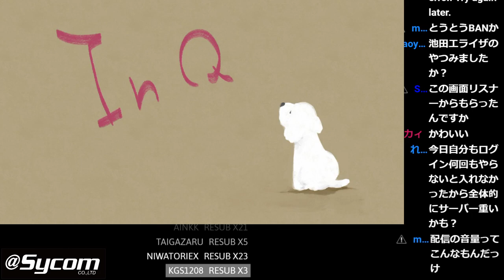【LOL】安定感抜群!!アリスターの粘着ロームで試合をぶっ壊せ!!!